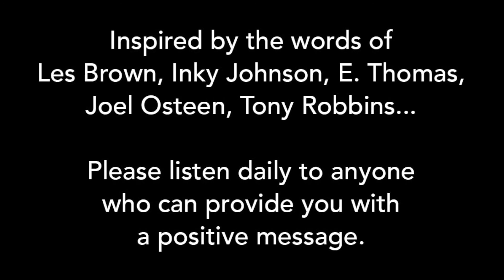Dr. John Jevitz - Get Motivated 2 (Inspirational words from Dr. John Jevitz)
Hi, my name is Dr. John Jevitz!

I’m a chiropractor and athletic trainer. I’ve been privileged to work with thousands of families, including kids and grandparents, for over 30 years. My life’s purpose, the reason I'm here, is to encourage and heal as many people as possible for as long as I can. I do this through chiropractic, physical therapy, massage, acupuncture, rehabilitative medicine and regenerative medicine. It has been my privilege to be the doctor for many schools such as York, Willowbrook, IC and Lincoln Way. I’ve worked as the chiropractor for events at the United Center, Allstate Arena and Olympic Training Center treating professional athletes and entertainers. My goal is to help people without the need for drugs or surgery. I’m creating a video series to help you stay physically and emotionally strong. God bless!

With Love,
Dr. John Jevitz